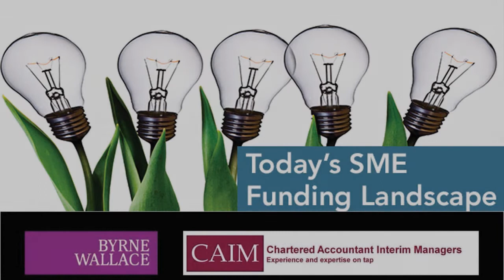JIM DEENEY on how CRO supported SMEs have performed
Jim Deeney, panellist at the recent CAIM and Byrne Wallace seminar on SME funancing in Ireland, explains how SMEs supported by the Credit Review Office have performed subsequently.